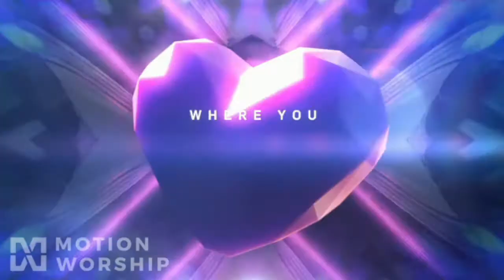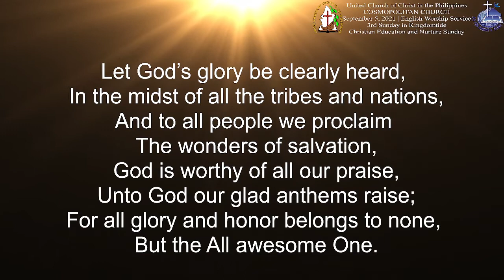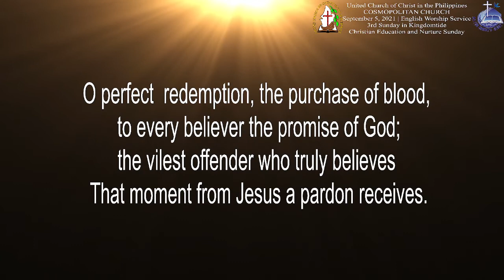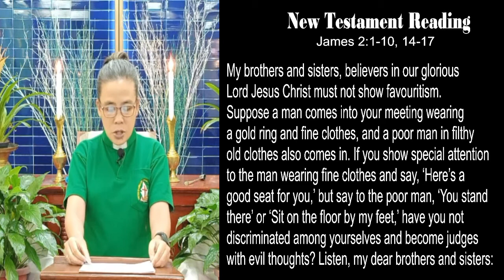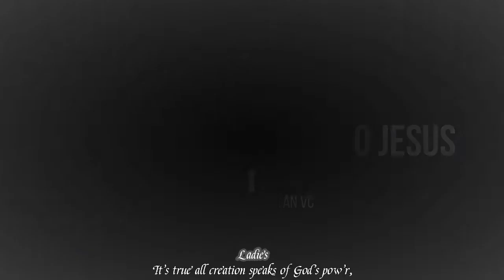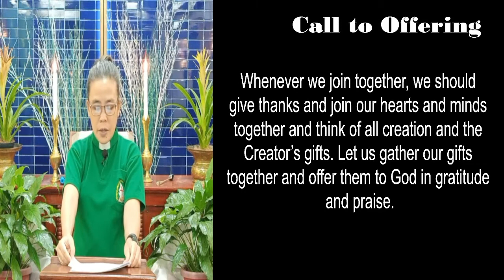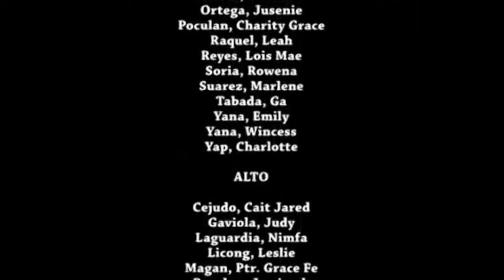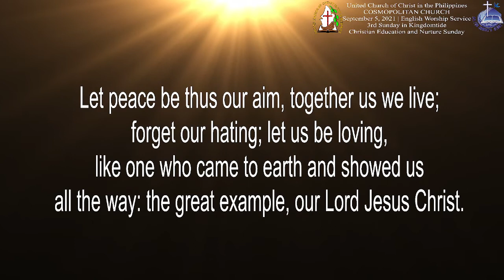September 5, 2021 English Worship Service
3rd Sunday in Kingdomtide
Christian Education and Nurture Sunday